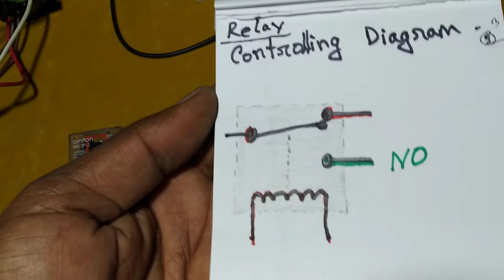Relay Bangla Tutorial (1) | EME BD